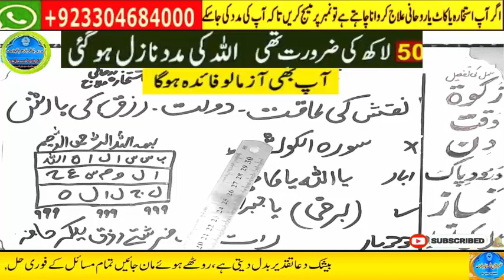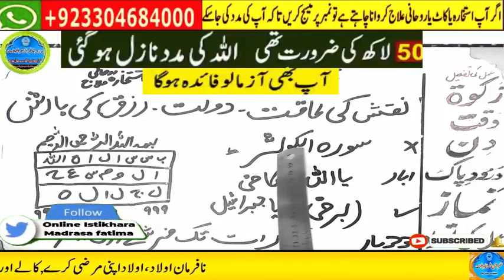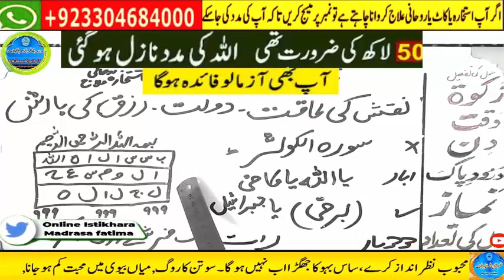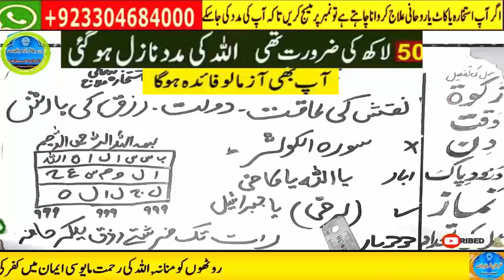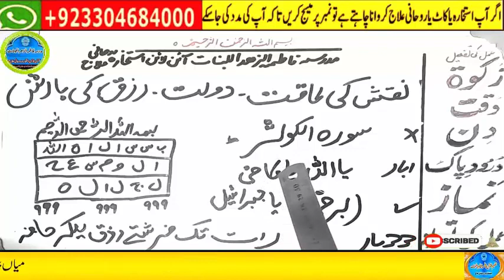wazifa for hajat | powerful wazifa | wazifa for any hajat | har hajat pori hone ka wazifa #